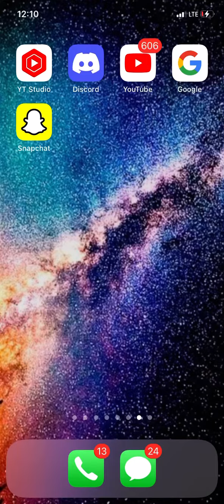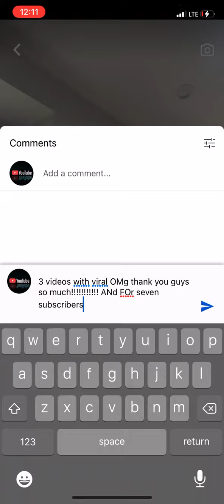THX U Guys for 3. Videos that Went￼ ￼ Viral￼!￼